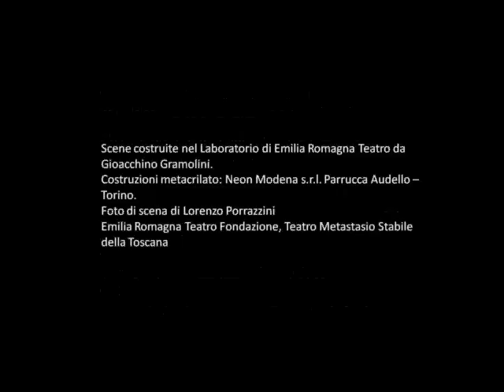LA SERRA di Harold Pinter - regia Marco Plini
di Harold Pinter
traduzione Alessandra Serra
regia Marco Plini
con Mauro Malinverno, Valentina Banci, Luca Mammoli, Fabio Mascagni, Giusto Cucchiarini, Francesco Borchi, Elisa Cecilia Langone
scene e costumi Claudia Calvaresi
musiche Franco Visioli
luci Fabio Bozzetta
assistente alla regia Thea Dellavalle
direttore tecnico Robert John Resteghini
direttore di scena Lorenzo Martinelli
capo macchinista Massimo Abbondanza
capo elettricista Fabio Bozzetta
sarta Giulia Pacci
amministratrice Daniela Cappellini
Emilia Romagna Teatro Fondazione, Teatro Metastasio Stabile della Toscana